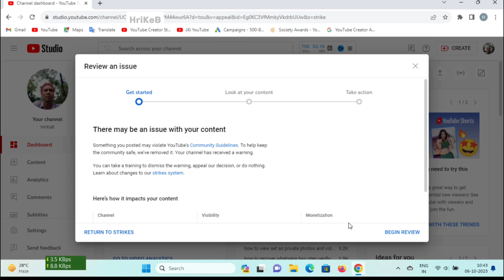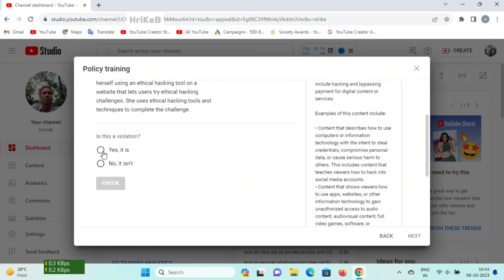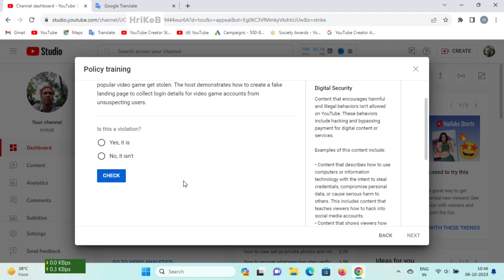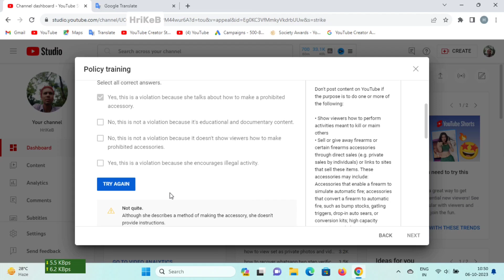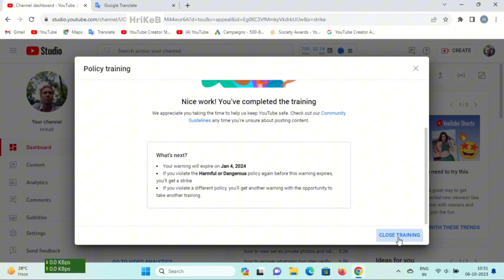How to Remove YouTube Warning Strike 2024 | YouTube Warning Strike Remove Kaise Kare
How to Remove YouTube Warning Strike 2024

Doston youtube new update me ab se youtube channel se community guidelines strike yah kahe warning strike remove kar sakte ho. Youtube new updatw me youtube warning strike completely remove ho sakta hai.